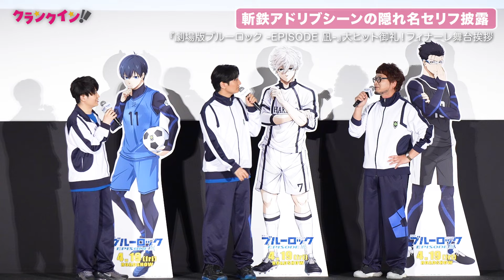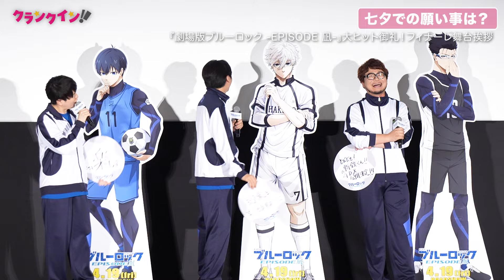【ブルーロック】興津和幸、斬鉄の全然聞き取れないアドリブシーン再現！『劇場版ブルーロック -EPISODE 凪-』大ヒット御礼！フィナーレ舞台挨拶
『劇場版ブルーロック -EPISODE 凪-』大ヒット御礼！フィナーレ舞台挨拶が行われ、島﨑信長、興津和幸、浦和希が登壇した。

‹作品情報›
2022年にTVアニメが放送された原作・金城宗幸、漫画・三宮宏太の人気漫画『ブルーロック』シリーズを初劇場版映画化。原作の『…-EPISODE 凪-』を基に、無気力に高校生活を送っていた凪誠士郎が、同級生にサッカーの才能を見いだされてセンスを発揮していく。監督は石川俊介。声の出演は島崎信長、内田雄馬、興津和幸、浦和希ら。

(C) 金城宗幸・三宮宏太・ノ村優介・講談社／「劇場版ブルーロック」製作委員会